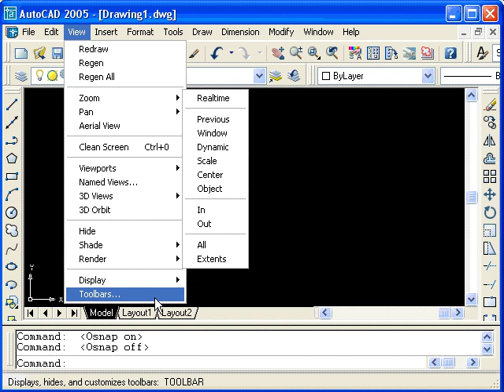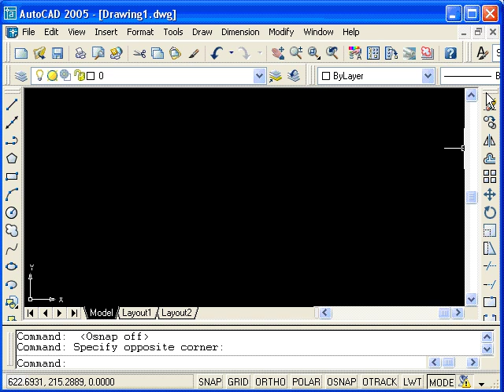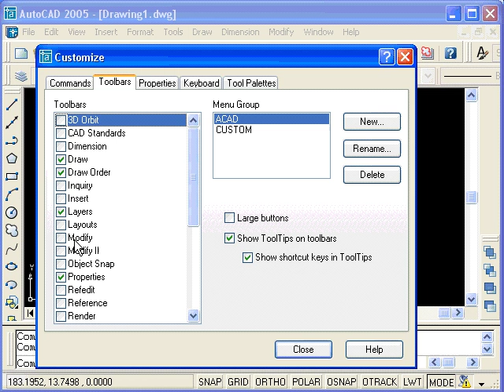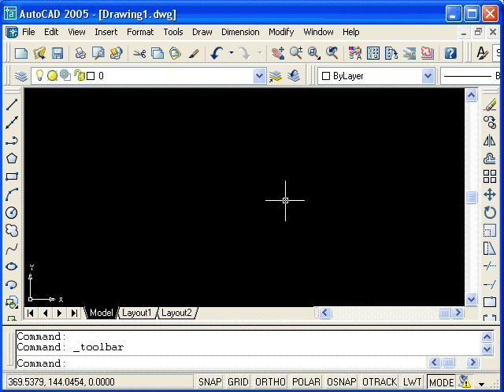auto cad tutorial-getting started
i did a search on you tube for cad tutorials and was discouraged with things in arbic ..etc but nothing solid that you could learn from i.e. in english